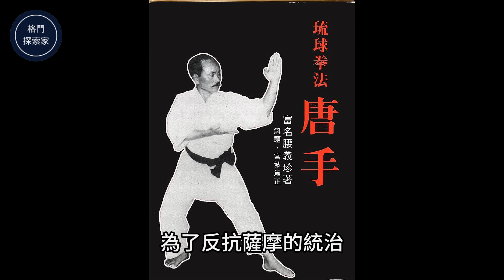2023｜【空手道】｜起源與歷史｜全面解說｜四大流派｜全接觸空手道｜硬式空手道｜美式空手道｜karate｜(附中文字幕)｜格鬥探索家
2023｜【空手道】｜起源與歷史｜全面解說｜四大流派｜全接觸空手道｜硬式空手道｜美式空手道｜karate｜(附中文字幕)｜格鬥探索家

看過"破壞之王"的朋友
想必對斷水流大師兄
所展現的精湛拳腿功夫印象深刻
今天就是要對空手道
這個具有多樣化的武術做全面的介紹

0:00 本片開始
01:20 空手道的起源
04:41 空手的誕生
05:52 空手道四大流派
07:42 現代的空手道分類